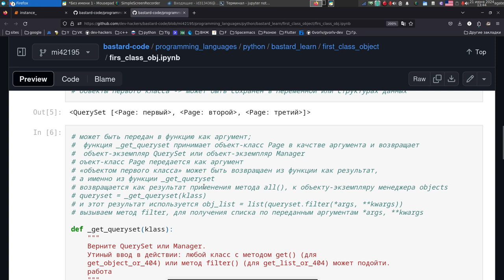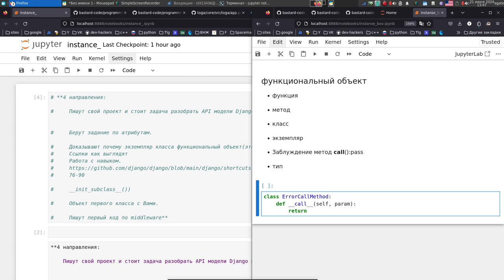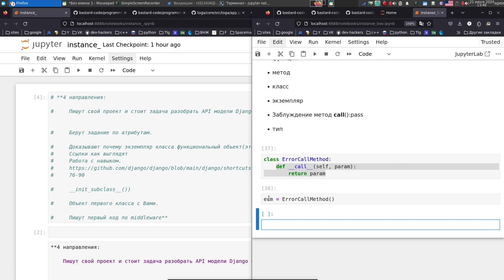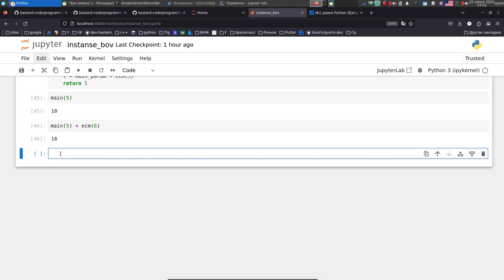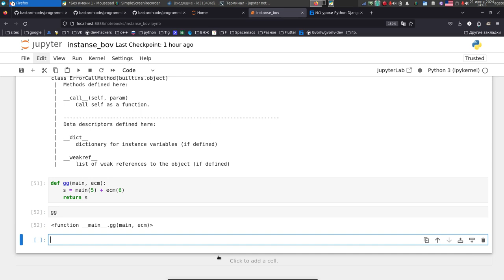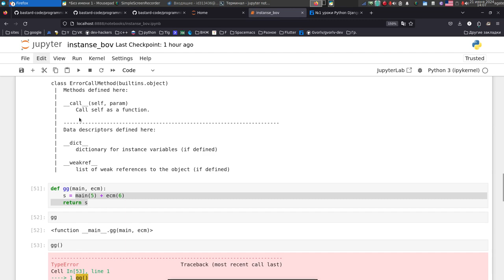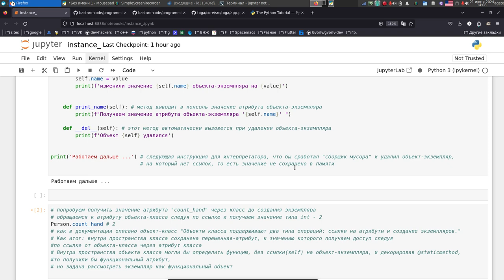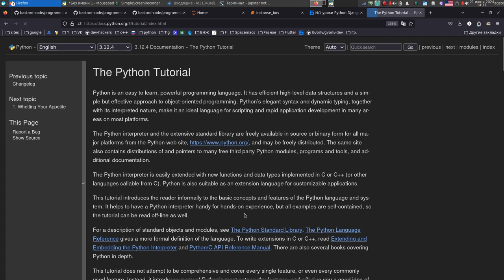Как трудно увидеть очевидное почему экземпляр класса функциональный объект. (не обучение)